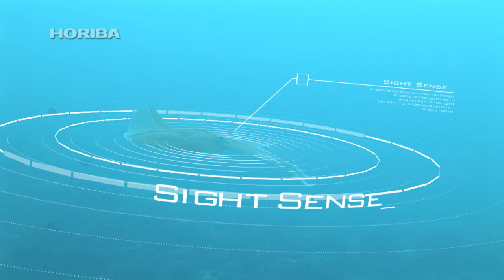bigfin reefsquid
GAIAPRESS continues to shed new light on the wonders of nature, including theories that used to be considered unscientific or have long been ignored, in order to gain a new perspective on science.

The bigfin reef squid, a large squid that inhabits Japan's coastal regions.
Squids have large eyes in comparison with their body size and posses exceptional vision for a sea dwelling creature.
They are especially sensitive to bluish-green light around 400 nanometers in wavelength, enabling them to find prey with the minute amount of light that reaches the deep sea.
And not only do they posses good eyesight, but it is also thought that squids can process complex information as they have a large ganglion for an invertebrate.
Squids are superb hunters, just like the land-based birds of prey.

While the ecology of squids remains largely unclear as many species lurk in the deep sea or on the sandy ocean floor during the day, the reproductive behavior of the bigfin reef squid, which lays its eggs among seaweed in the shallows, is well-studied.

Around May when the water temperature approaches 22 degrees, bigfin reef squids begin to gather inshore.
The males stay close by their mate, quickly threatening and fighting off any other males that should approach.
This is usually accompanied by changes in body color, thought to be a way of displaying their presence to other squid.

When the time is right, males extend their arms and pass females a capsule filled with sperm.
After receiving this capsule, females confirm the egg laying ground and lay around 1000 eggs at a time.
The females don't lay 1000 eggs all at once, but rather spend 3 to 4 hours of multiple encounters with the male to lay the eggs.

Females approach the seaweed several times, but do not necessarily lay eggs every time.
They actively extend their arms and appear as though they are confirming something.
During the moment of egg laying females also darken their body color for an instant.

The bigfin reef squid also lays eggs in man-made fish reefs.
However, they don't just lay their eggs anywhere, only selecting places never brought to the ocean's surface and that are unaffected by the huge waves caused by typhoons.

How do they recognize the difference?
Something visible to the squid's eye and not that of humans may very well be the deciding factor.

There are still many unanswered questions regarding the mechanisms controlling their instantaneous change of body color, their sense of balance underwater, and pereiving functions thought to be related to their sense of sight.
Squids may be equipped with unknown sensors, the likes of which we have never seen before.

Humans do not have such refined sensors with which to measure the natural world.
However, humankind posses the power of analysis, one that goes beyond our natural limitations.
The protection of this diverse and beautiful earth through the analysis of nature is a mission that has been entrusted to humankind.